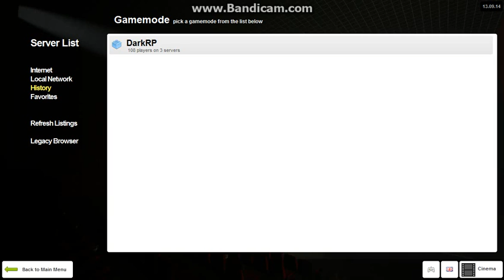Gmod dark RP : we got so much money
add me on steam its dustin22556
add me on psn its fireball435